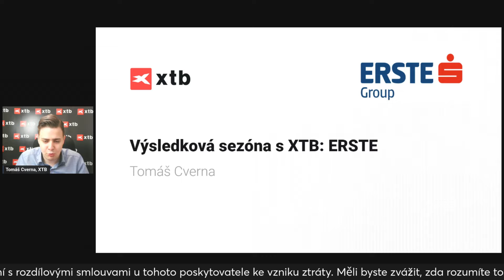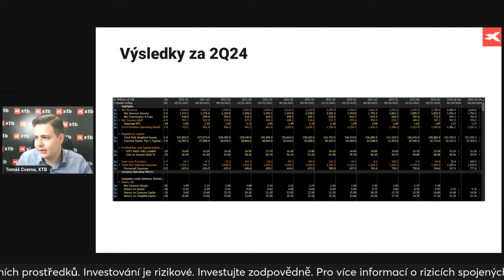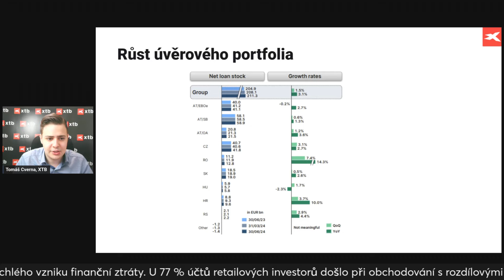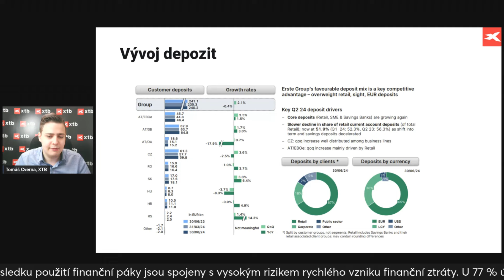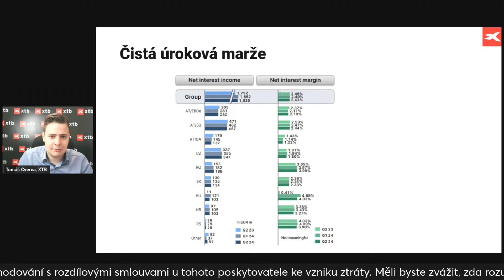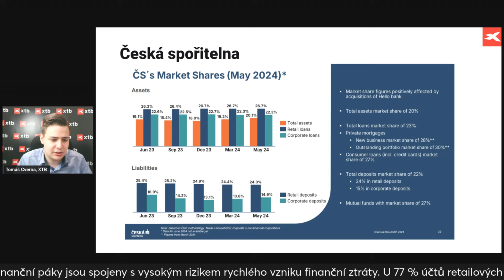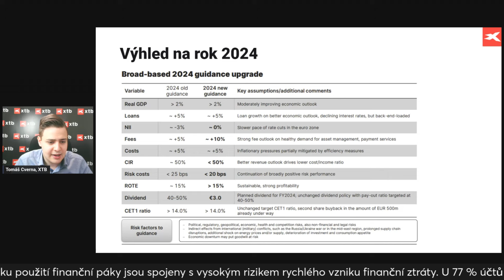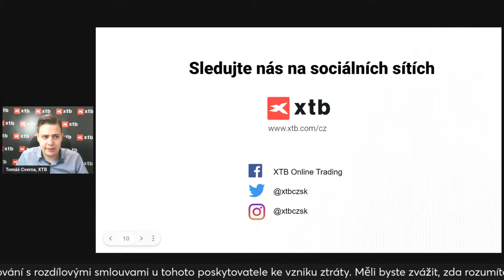Erste zlepšuje výhled, České spořitelně roste meziročně zisk o 34 %